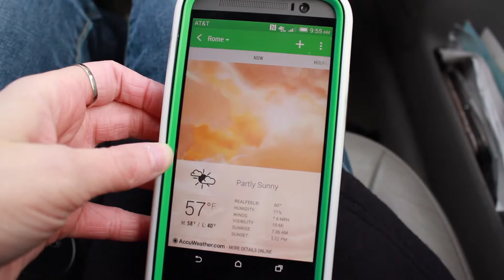ROME VLOG: Day 1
Hey there!  I just moved to Rome, Italy for study abroad.  Here's how my first day went!